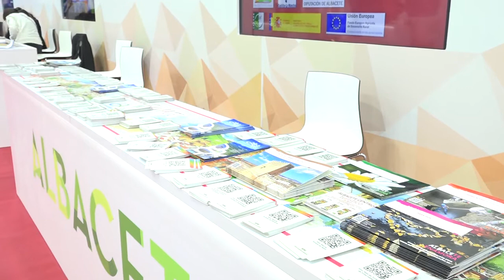Sostenibilidad y turismo de futuro, los pilares turísticos de Hellín en Fitur 2022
En la edición número 42 de Fitur, se ha hablado de tecnología y de sostenibilidad, y de eso saben mucho en Hellín.

Hellín es el primer destino con certificado Destino Turístico Inteligente de Albacete y trabajan para construir un turismo de futuro.